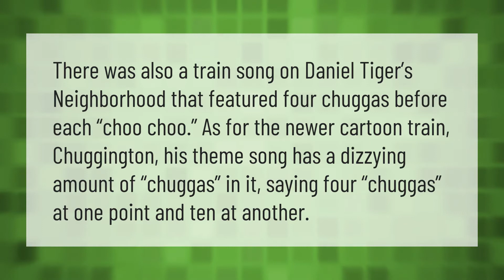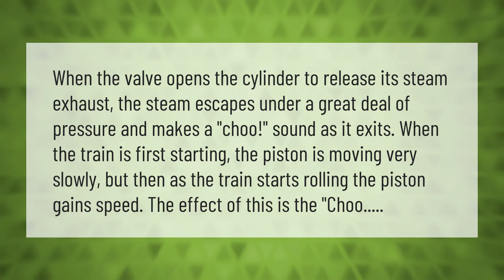How many Chuggas are there before Choo Choo?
00:00 - How many Chuggas are there before Choo Choo?
00:38 - Why do trains go choo choo?
01:09 - Who played all aboard the choo choo train?
01:34 - What is a chugga choo?

Laura S. Harris (2021, July 14.) How many Chuggas are there before Choo Choo?
    AskAbout.video/articles/How-many-Chuggas-are-there-before-Choo-Choo-258702